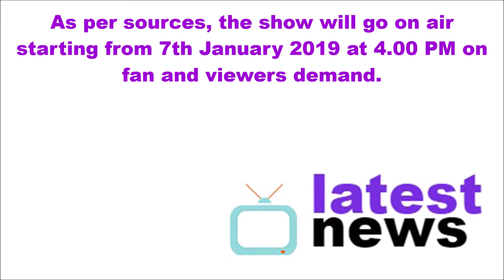Iss Pyar Ko Kya Naam Doon IS BACK ON STAR PLUS!